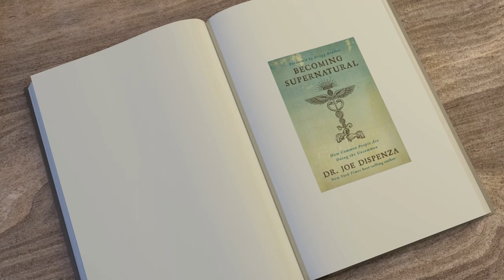BECOMING SUPERNATURAL CH 9 2020 DR. JOE DISPENZA READ & REVIEW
Chapter 8 part 1 We discuss the  the four meditation postures and the walking meditation, its use and how to implement it as a life application and not just in traditional meditation. While learning to raise your energy and marry it to a clear intention you can effectively walk into your future. In effect you will become a magnet to a new destiny, one that will be unknown yet you create.How to radiate synchronicity, pull in those coincidences, materialize and dimensionalize things and experiences as well as conditions.

I encourage you to watch, listen and apply my instruction on my youtube channel and do it yourself. You Can Do It! I don't want anyone to have to wait and suffer needlessly in pain.

🌐About Me

Books Published:
Writing:
The Friendship Oracle
The Neuro Health Reset-Link & Sync Your Brain